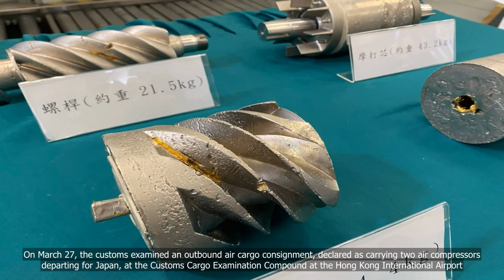Hong Kong Customs busts largest gold-smuggling case on record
💗📌 Singapore